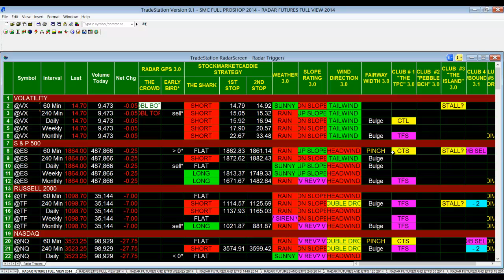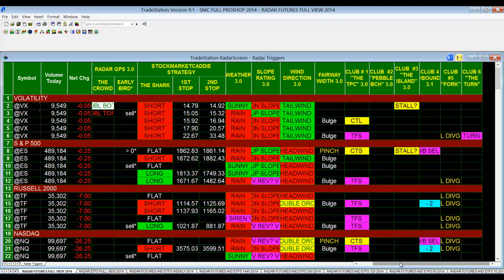MAY 7 MARKET VIEW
BEST SEEN IN HIGH DEF FULL SCREEN